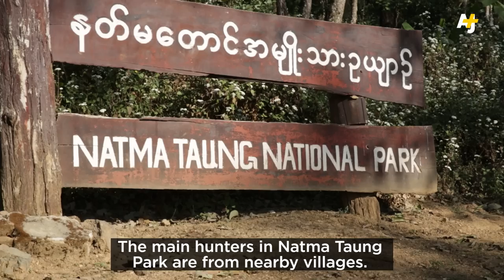Killing Endangered Animals: A Lawless Border Town Where Trade Is Thriving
There are only around 3,000 wild tigers left on the planet. In the jungles of Myanmar, killing one of them can earn you a small fortune. With demand rising in neighboring China, AJ+ gains rare access to hunters and visits a lawless border town where the trade in endangered animals is thriving.